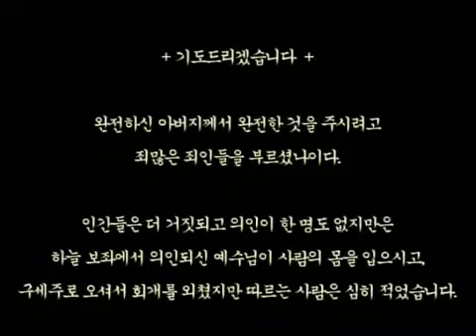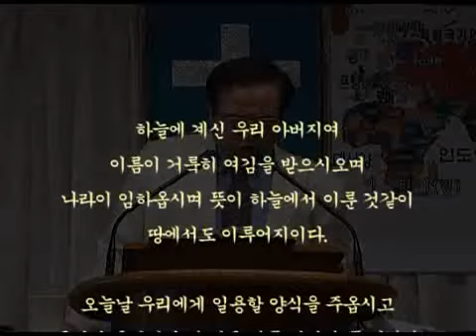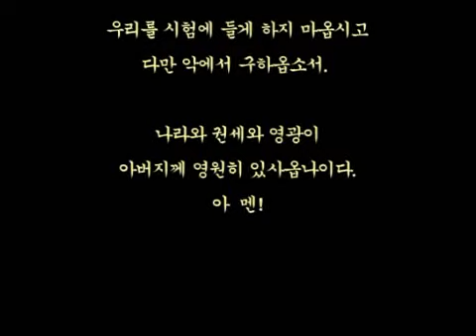스룹바벨 선교회 20130630 이사야24장25장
[성회 설교 주일 오후] 이사야 24~25장 : 인간 종말의 형편 / 새 시대를 이루는 하나님의 역사 2013/6/30 Sunday Afternoon

Mahershalalhashbaz (Isaiah 8:1)

히브리어(Hebrew) ‎: מַהֵר שָׁלָל חָשׁ בַּז

323-4 5F Sangdo 3-dong, Dongjak-gu, Seoul, Korea